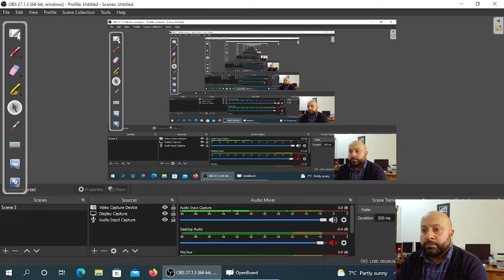მართკუთხა სამკუთხედის მახვილი კუთხის ტრიგონომეტრიული ფუნქციები.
ვიდეო განკუთვნილია იმ აბიტურიენტებისათვის, ვინც საქართველოში აპირებს ეროვნული გამოცდცების ჩაბარებას.